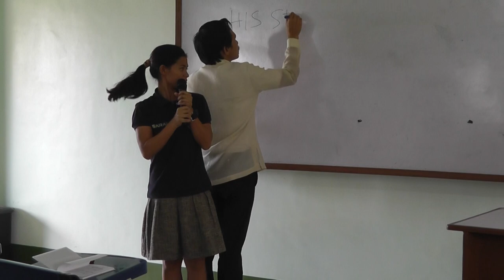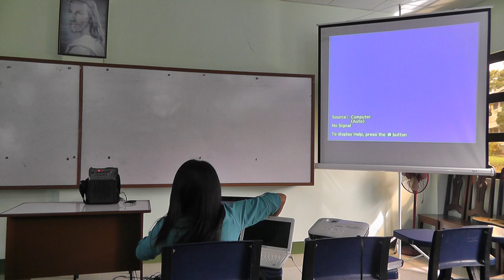00015 voice of youth testimonies voice of youth testimonies voice of youth testimonies voice of yout